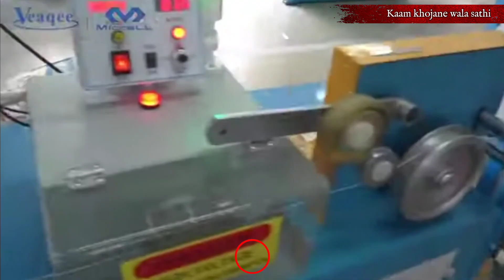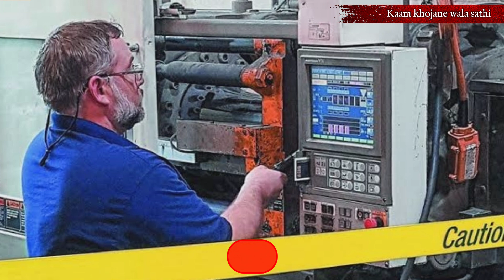Dream homeware plast pvt Ltd कंपनी में भर्ती ।।mold changer & molding opretor !! Job vacancy 2024 !!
भर्ती है Dream homeware plast pvt Ltd कंपनी में

Work Location: khushkhera rajsthan

Designation: mold changer & molding opretor

Molding Changer या Molding Opretor का कम से कम दो साल का अनुभव होना चाहिए

Opretor salary:- 13000 to 15000
Mold changer: Depend on interview
Total vacancy: 12
Qualification: diploma,iti,12th, graduation
Immediate joining

                            By :-- Anil & Team  ××××××××××
Job & room searching Help ..
Bhopal
Mandideep
Govindpura
Pithampur
Delhi
Noida
Gaziabad
Lucknow
Allahabad
Rudrapur
Vasai
Nanded
Bangluru
Bhiwandi
sitarganj
Kashipur

.Agar video pasand aayi or kuch naya sekhne ko mila ho to video like zaror kare Isi tarah ki or videos dekhne ke liye mere youtube channel ko SUBSCRIBE kare or bell icon par click karke (ALL) ko Select kare. 😍